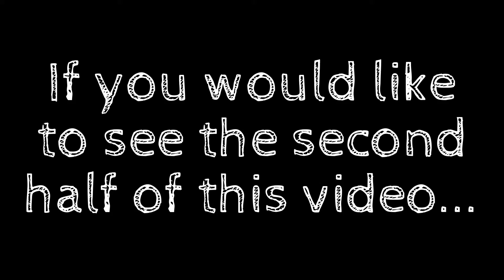Backwards Words Challenge! Ft Laura